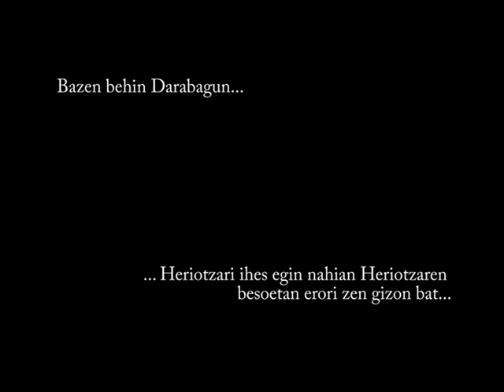Bazen behin DARABAGUN... Dayoub, Bagdadeko morroia (B. Atxaga)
"...Heriotzari ihes egin nahian Heriotzaren besoetan erori zen gizon bat..."
Generoa: Mundu zabaleko ipuina - Publiko guztiak
Irakurlea: Eduardo Fraile
Sektorea: Ikastolako irakaslea